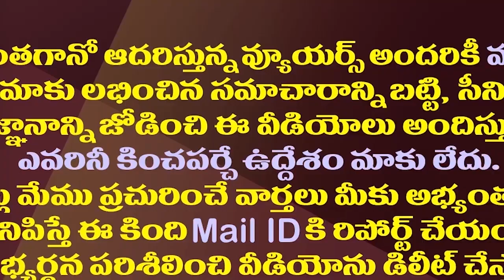ఇప్పుడు జగన్ ఉండి ఉంటే..ఎక్కడ విన్నాఇదే మాట| If YS Jagan Was The CM Now? Discussion Among The People